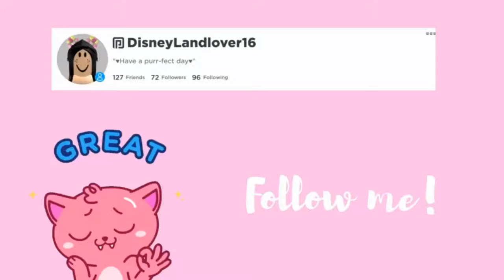When You Realize It's Monday..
A cute little skit of what it's like when you realize it's Monday.